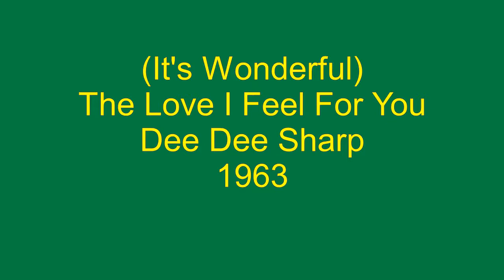(It's Wonderful)The Love I Feel For You - Dee Dee Sharp - 1963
Released on the Philadelphia based, Fairmont label in 1963, Dee Dee Sharp's (It's Wonderful)The Love I Feel For You, showcased a singer who was much more than a novelty act despite the early start to her career dominated by novelty type songs like Mashed Potato Time, Gravy(For My Mashed Potatoes), and Do The Bird on the Cameo label.